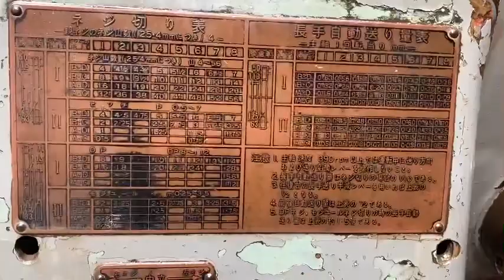Máy tiện Okuma CT 1m3 .thông số chi tiết có trên clip .giá 55tr lh 0938493912